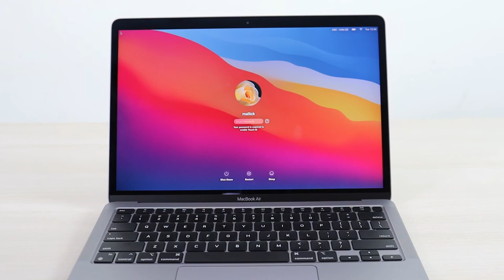How to Reset SMC & NVRAM MacBook | Reset Nvram Macbook Pro M1 in Hindi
About this video how to reset SMC & NVRAM MacBook Air Pro please check is video step by step process.

iPhone Features